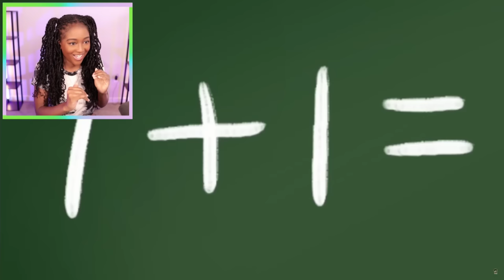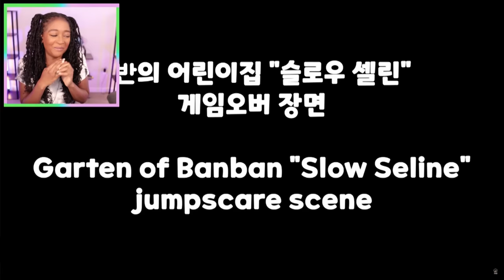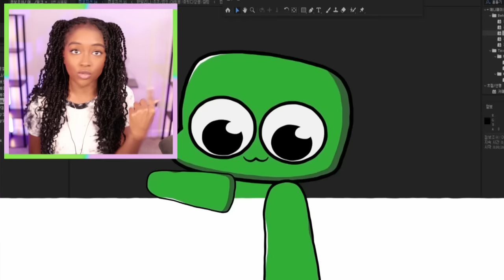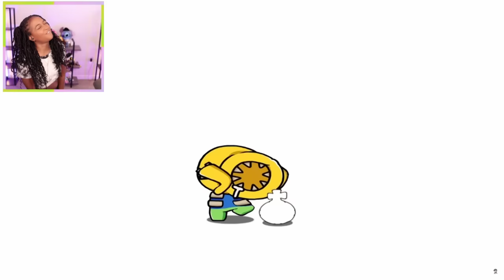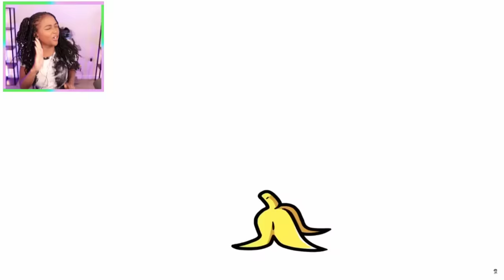Garten of BanBan Jumpscares... BUT Cute!!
SCARY But cute DOOR and Garten of ban ban